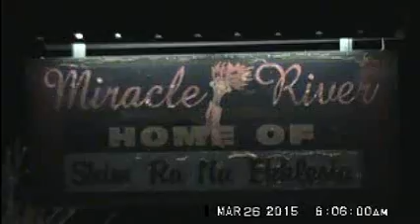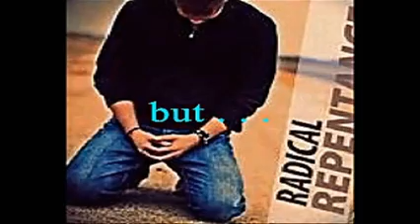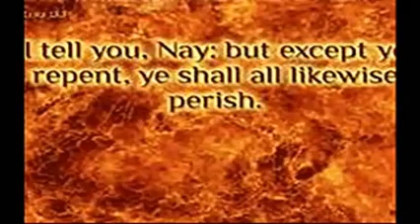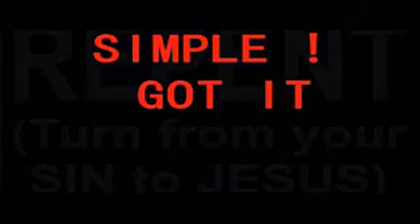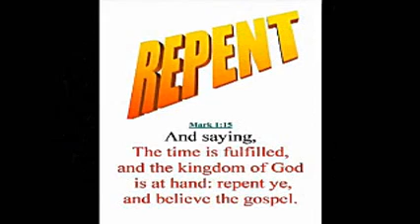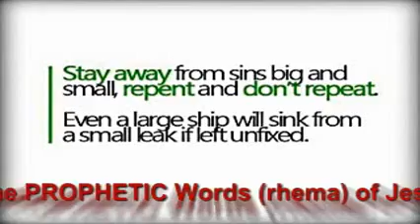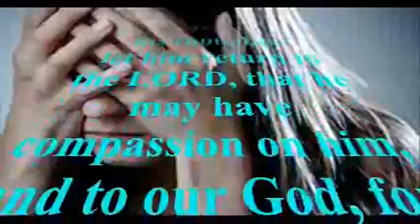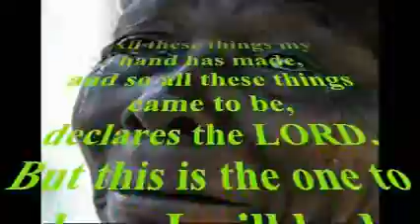Repentance Revolution End Time Daily Rhema Mar 26 2015 Pt 1